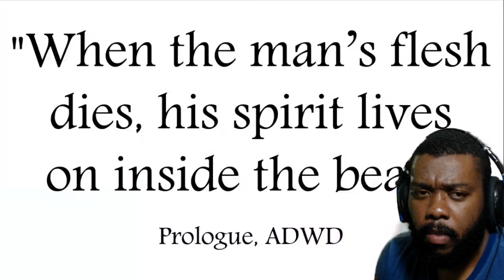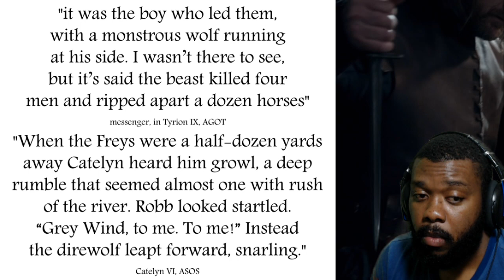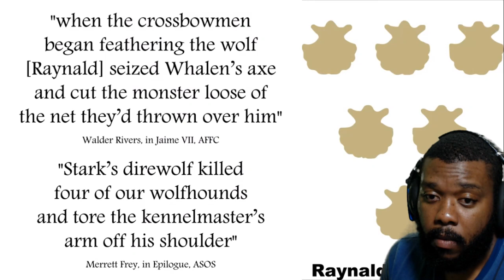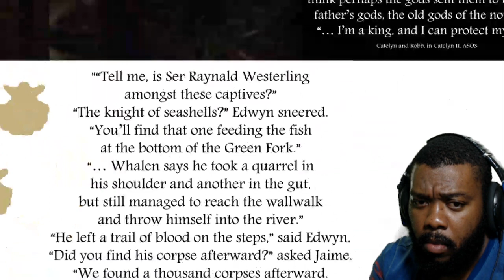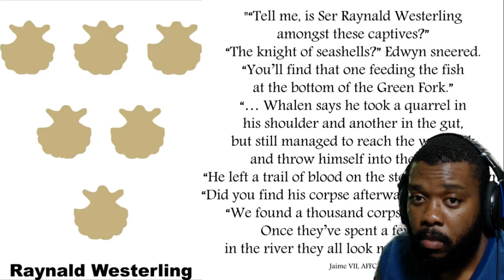DID ROBB STARK DIE TWICE? REACTION